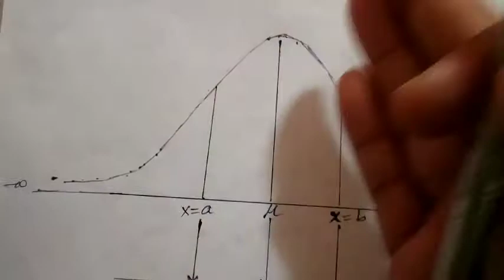Normal distribution (lecture- 1)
Module- IV